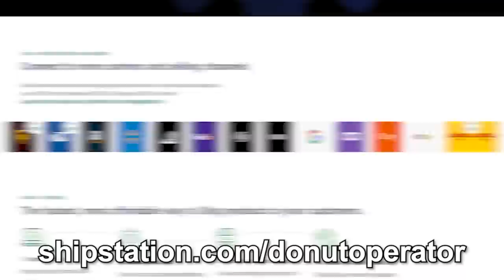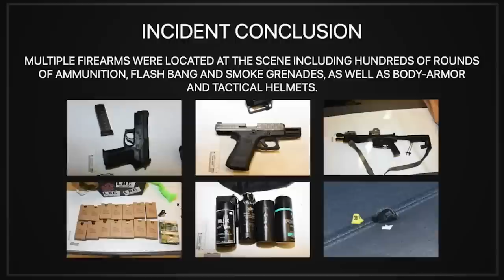Teen Girl Killed During Father's Rampage...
My specs:
I9-9980XE
2080TI
64 gb ram

address
Wanna send me something?
Donut Operator
20079 Stone Oak Pkwy

Equipment used
Main channel/stream camera: